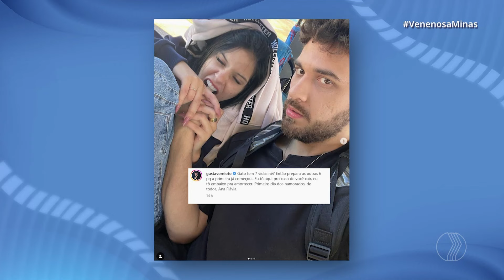NO DIA DOS NAMORADOS: Gustavo Mioto e Ana Castela assumem namoro